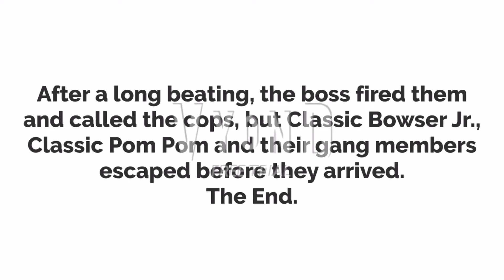Classic Bowser Jr. & Classic Pom Pom For Hire #15: BJ's Restaurant & Brewhouse (Finale)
Songs used in this episode:
Dragon Ball Super - The Power to Resist
Matthew Szlachetka - Earthquake
Don’t ask why I had only one set of customers. I was too lazy to add more customers.